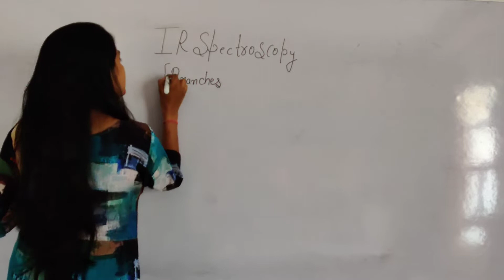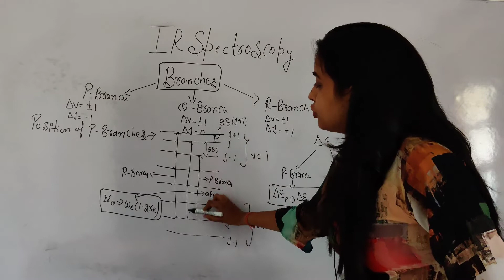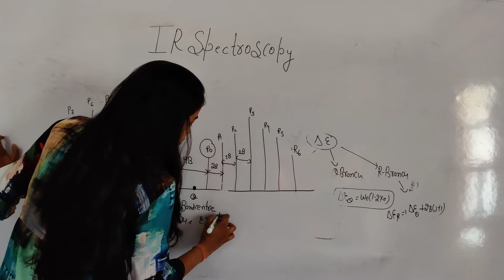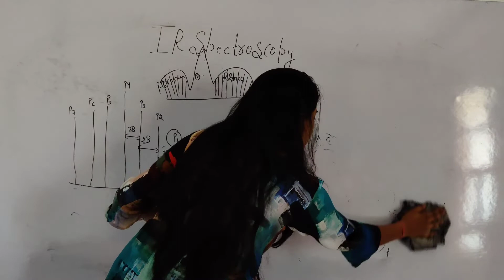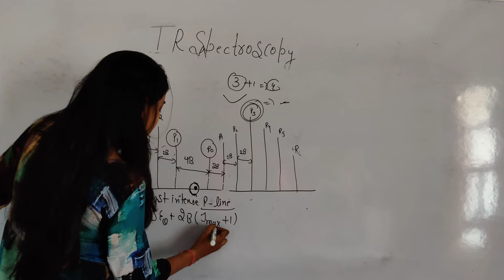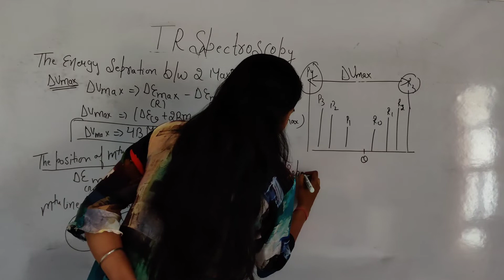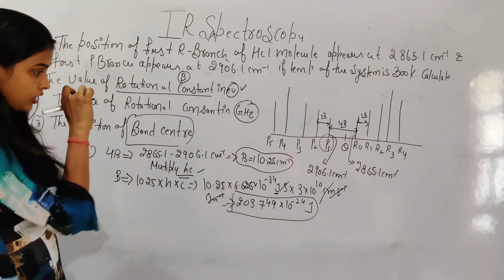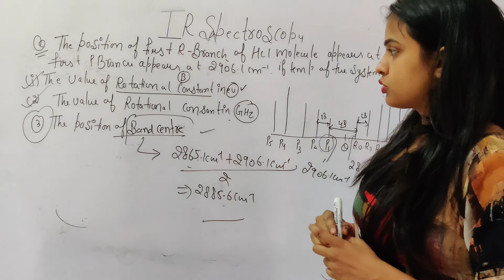[6] IR Spectroscopy | Infrared Spectroscopy | Organic Chemistry | For BSc, NET, GATE, IIT JAM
Infrared spectroscopy (IR spectroscopy or vibrational spectroscopy) is the measurement of the interaction of infrared radiation with the matter by absorption, emission, or reflection. It is used to study and identify chemical substances or functional groups in solid, liquid, or gaseous forms. The method or technique of infrared spectroscopy is conducted with an instrument called an infrared spectrometer (or spectrophotometer) which produces an infrared spectrum. An IR spectrum can be visualized in a graph of infrared light absorbance (or transmittance) on the vertical axis vs. frequency or wavelength on the horizontal axis. Typical units of frequency used in IR spectra are reciprocal centimetres (sometimes called wavenumbers), with the symbol cm−1.

The infrared portion of the electromagnetic spectrum is usually divided into three regions; the near-, mid-and far-infrared, named for their relation to the visible spectrum. The higher-energy near-IR, approximately 14,000–4,000 cm−1 (0.7–2.5 μm wavelength) can excite overtone or combination modes of molecular vibrations. The mid-infrared, approximately 4,000–400 cm−1 (2.5–25 μm) is generally used to study the fundamental vibrations and associated rotational–vibrational structure. The far-infrared, approximately 400–10 cm−1 (25–1,000 μm) has low energy and may be used for rotational spectroscopy and low-frequency vibrations.

Timestamp